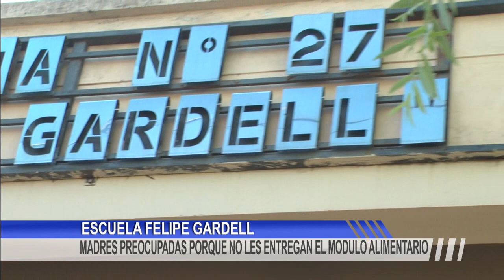MADRES PREOCUPADAS PORQUE NO LES ENTREGAN EL MODULO ALIMENTARIO